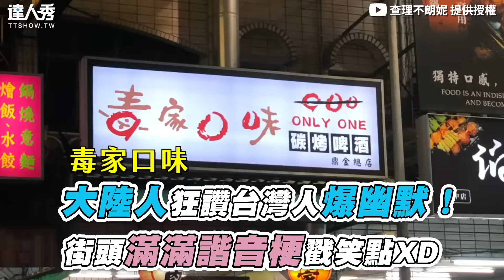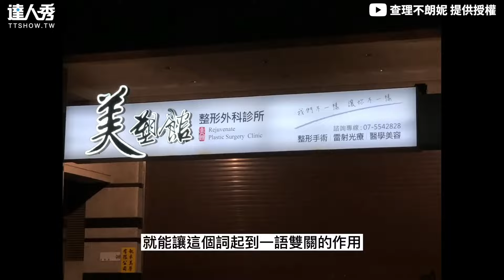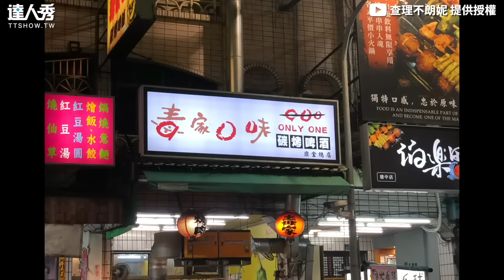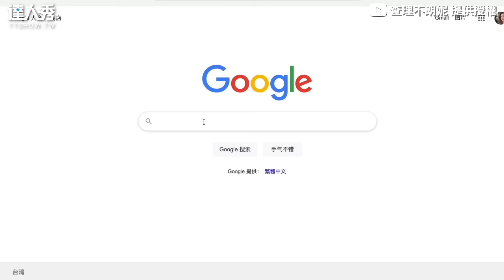【北市殯儀館命名活動超地獄「來殯請起立」秒變諧音戰場】@jessenote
大家會想取什麼名呢XD（白編）